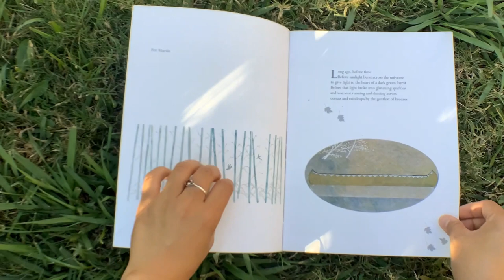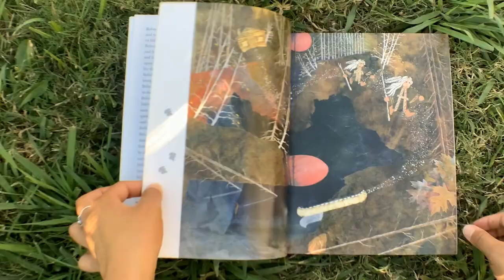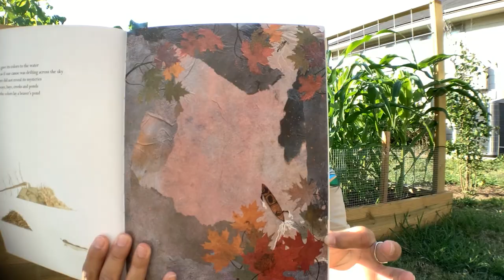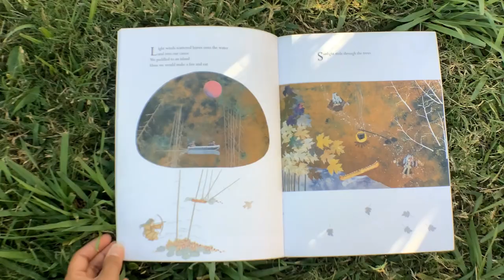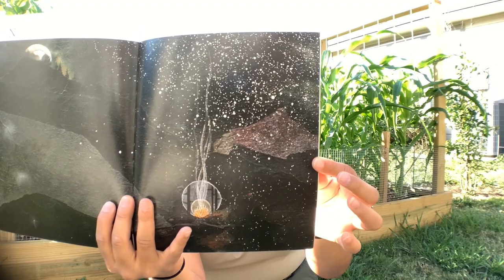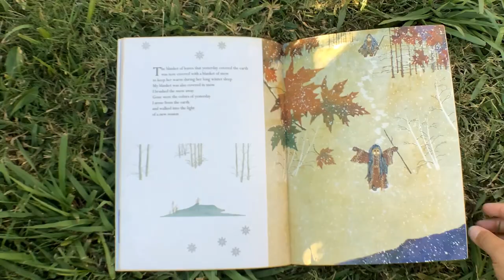Storytime with a Park Ranger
Austin Nature & Science Center Fall Fest
Instructor: Ellyssa, City of Austin Park Rangers
Class name: Storytime with a Park Ranger
Audience: All

Listen to COA Ranger, Ms. Ellyssa, as she reads a beautiful story about the changing seasons, “Last Leaf First Snowflake to Fall” by Leo Yerxa.